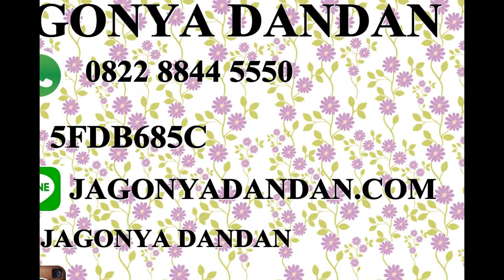0822-8303-8261// jual korset pelangsing perut yang bagus di Pangkal Pinang,bangka belitung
manfaat pemakaian korset
1. Menutupi lipatan perut
2. membuat punggung tidak bungkuk
3. Membuat pakaian luar yang dipakai lebih rapi
4. Membentuk dan mengangkat payudara
5. Membuat terlihat lebih langsing